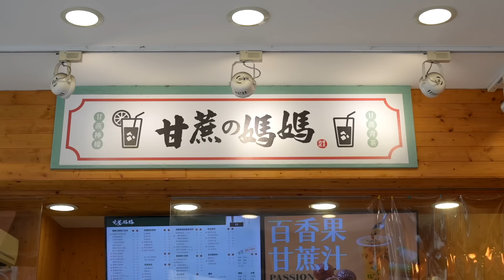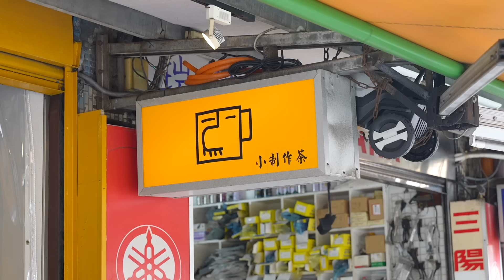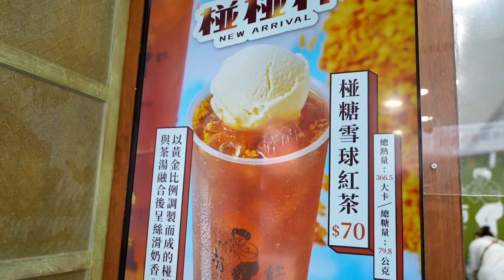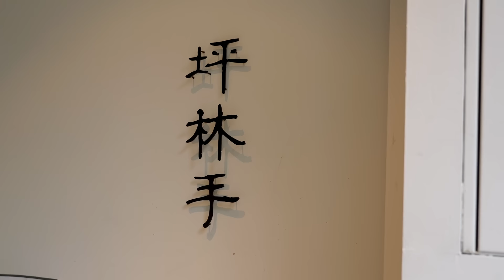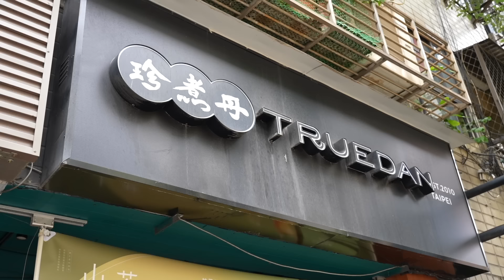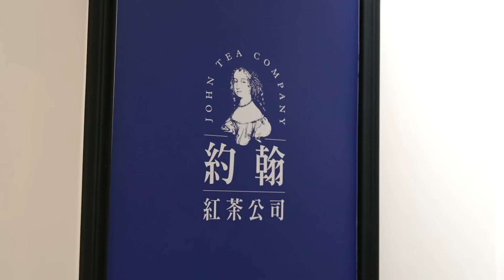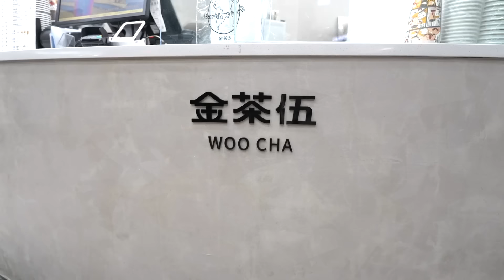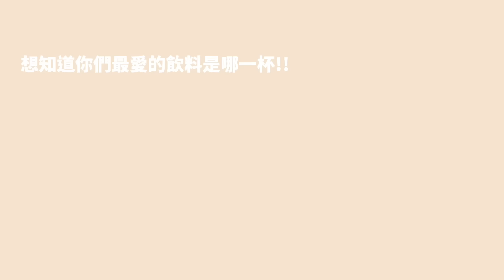夏天來了就是要牛飲！隱藏版西瓜紅茶？荔枝Ｑ粿！椪糖奶蓋！水水牛最愛的飲料！地公精選口袋名單！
地公生日の飲料特輯！
水水牛的日常就是愛愛愛喝飲料

而且也喜歡喝別人的那杯！更好喝！（也就是我這杯
所以一次推薦兩杯必喝
讓大家夏天消暑爽喝飲料啦

歡迎分享你的那杯最愛！（五杯也可以？

本集好喝名單_
00:00 開場
01:00 甘蔗の媽媽
02:30 五銅號
04:46 小制作茶
08:24 有飲
11:46 坪林手
13:47 珍煮丹
15:29 約翰紅茶公司
17:42 金茶伍
19:04 總結
痛風老饕 易胖體質
更多美食日常

註/
對吃有特殊偏執，然後養成不能怪別人的易胖體質。
痛風是來自家族遺傳，吃到好料的腳一定會腫起來！

補充/
也痛風的阿嬤說：沒關係啦，腳離嘴巴那麼遠
美食當前
管它！！！先吃再說！！！！

許願/
希望有一天可以真的拿到美食代言。